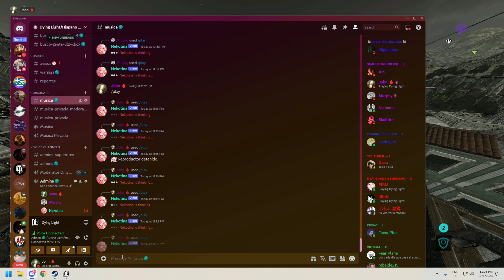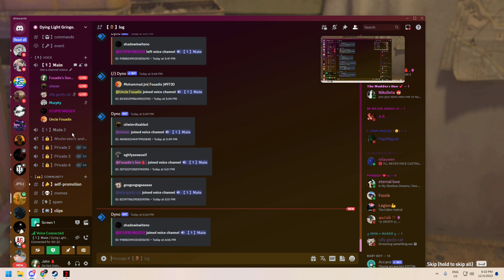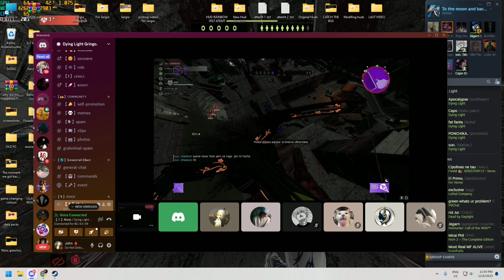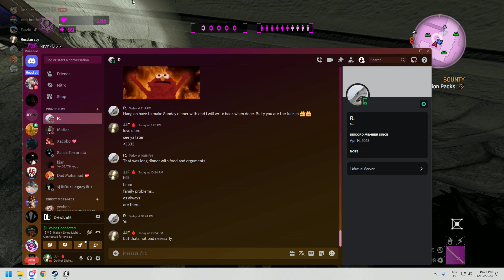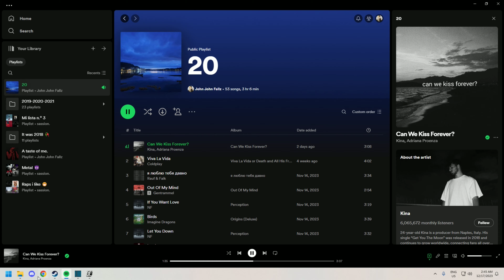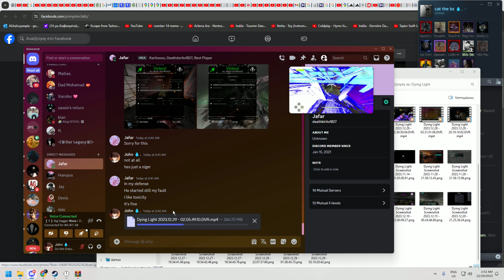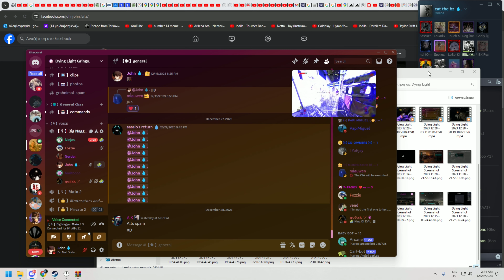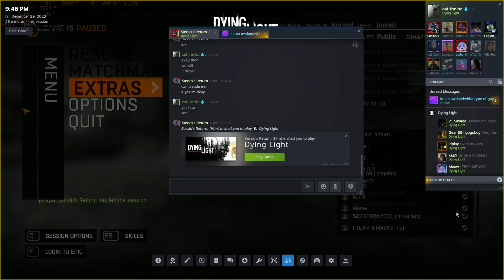December's most cringe and weird moments - Dying Light 2023